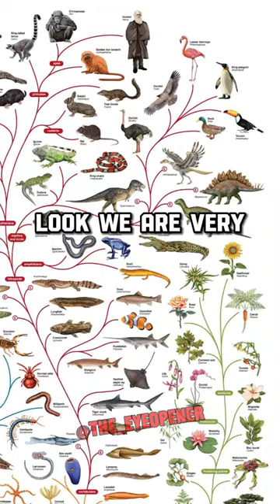How Orangutans Are Entering the Stone Age: Evolutionary Insights | Joe Rogan Experience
Join Joe Rogan and Andrew Schulz on the Joe Rogan Experience as they delve into the fascinating concept of accelerated evolution, particularly in orangutans. Discover how these intelligent primates are not just using tools, but actually spearfishing and potentially entering their own Stone Age, learning and evolving in ways that parallel early human development. This discussion sheds light on the remarkable abilities of orangutans and what this means for our understanding of evolution.